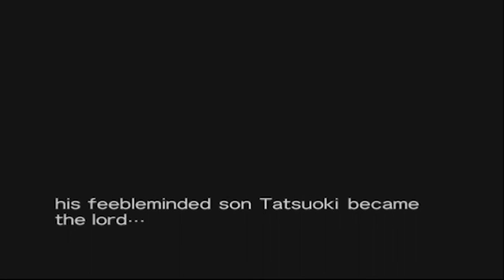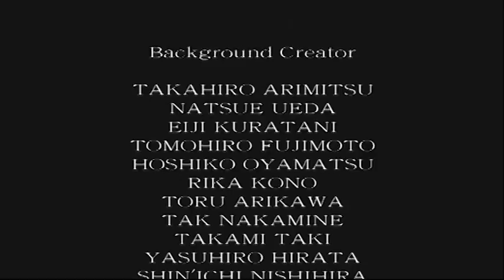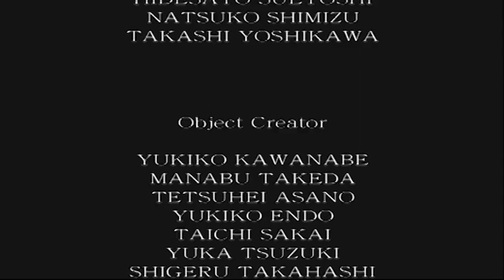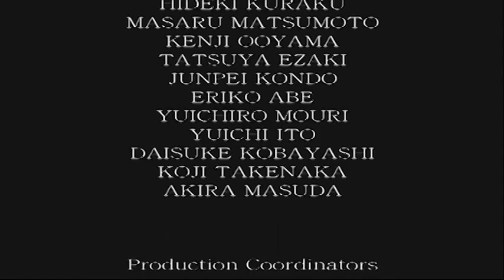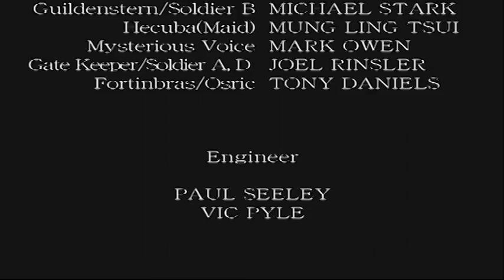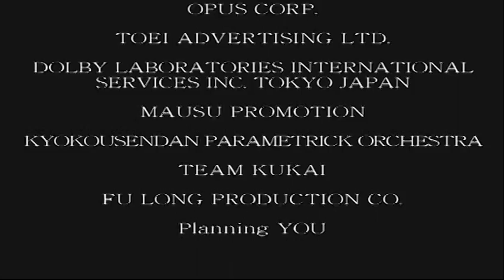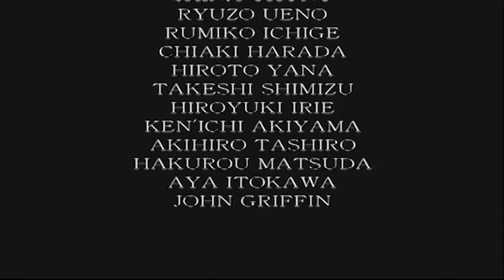SGB Play: Genma Onimusha - Finale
Episode 17: The Ridiculously Goofy Looking Conclusion

It's finally time to end this game, guys. With the Ogre Armor now in our possession, along with the tools needed to get to break the seal to the Demon Realm, can Samanosuke save the day and rescue Princess Yuki? I hope so, because I spent too long getting this god-forsaken armor.